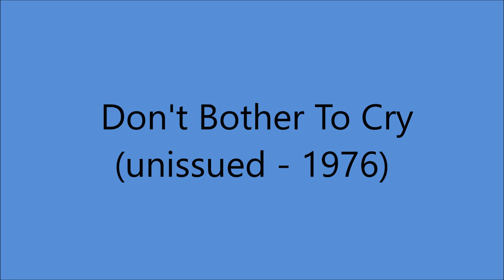Maddox Brothers and Rose - Don't Bother To Cry [c.1949].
(Written by  Bob Merrill).
 1st. Recorded 18 May 1947 by Eddy Arnold

Unissued - Released on   LP "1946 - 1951 Volume 2"  [1976].

Rose Maddox [vcl solo], Cal Maddox [rh gt/vcl],
Henry Maddox [mandolin/vcl], Fred  Maddox [bass/vcl],